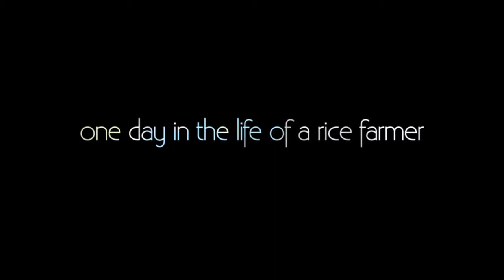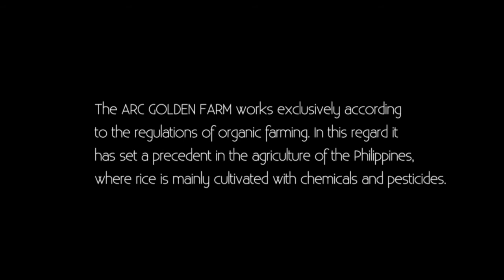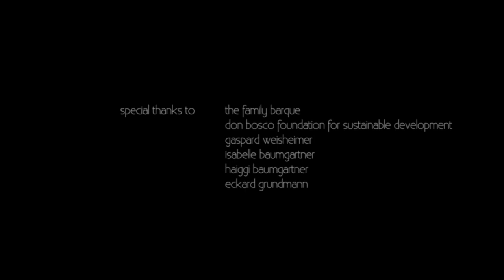one day in the life of a rice farmer [Creative Commons]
For many, a bowl of rice is a simple trip to the supermarket. Rarely do we think about the production of our food. The documentary shows a typical day in the life of a rice farmer and the laborious process of rice farming. You can see how well-connected the whole system is and the number of parties involved in farming rice. The way in which the farmer gently treats his animals illustrates the importance of every single life and how it is part of a greater system.From cultivation to sale the visuals give you a sense of the strenuous, manual and monotonous work in the rice paddies. Every action has an intention – the self-grown rice is used to feed the fishes, which will be caught and cooked for dinner. Every step and actor in the process is part of an efficient, self-sustaining system.
The simplicity of the video appeals to your senses and gives the viewer a real understanding of these conditions. You are transported into another world by listening to the original sounds. Commentary or music are not necessary to complete the documentary. This is not only a video, it‘s an experience!

camera: alexander baumgartner
sound: isabelle baumgartner
film editing: alexander baumgartner
sound design: ferdinand feifel

Creator: Alexander Baumgartner